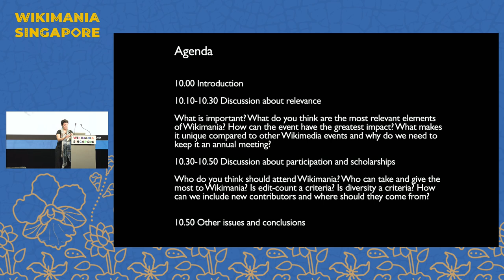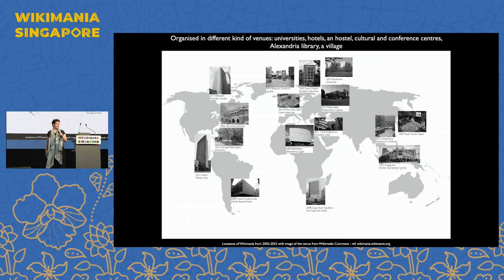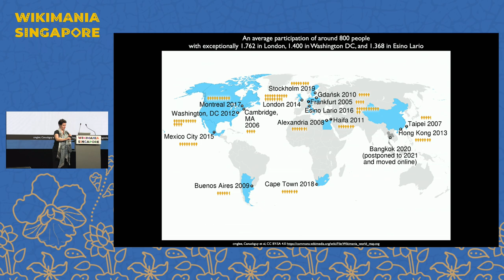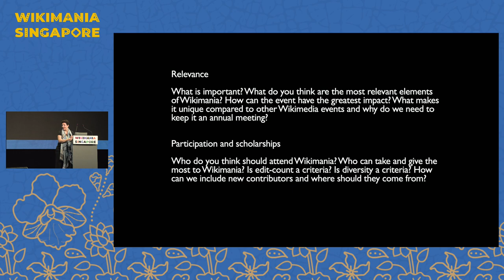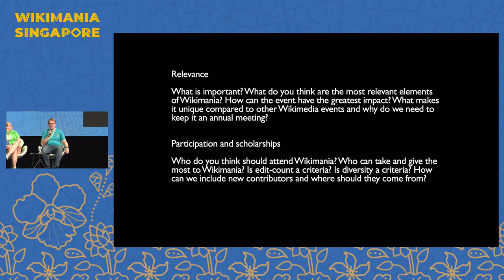The participation at future Wikimania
Wikimania is the annual Wikimedia world gathering. It is the event where the communities meet, discuss, learn and plan new initiatives. It gives a space to present the current planned events and to discuss the future of Wikimania, new locations and formats.

Moderator:  Iolanda Pensa

Panelists:  Phoebe Ayers, Martin Rulsch, Gnangarra, Maciej Artur Nadzikiewicz.